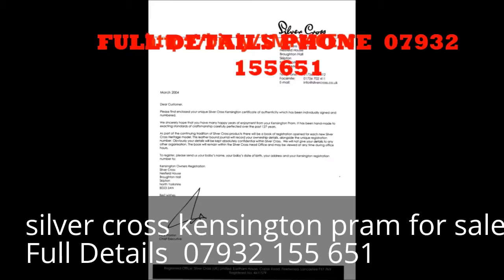Pram For Sale, Melbourne, Derbyshire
second hand silver cross pram for sale

silver cross kensington pram for sale Full Details  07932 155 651